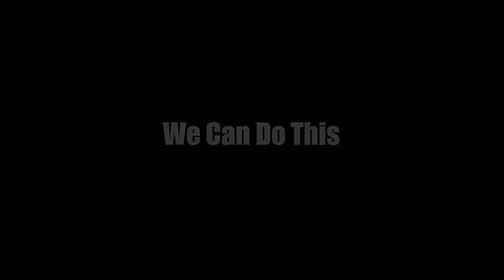Hon. Paul T. Hellyer: Full Disclosure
Paul T Hellyer: Full Disclosure Speech

PLEASE DOWNLOAD AND SHARE WIDELY. UPLOAD TO YOUR CHANNEL.
USE THE 'REMIX THIS VIDEO' link located in the Licence.
THESE WORDS ARE FOR EVERYONE

Hon. Paul T Hellyer important, heartfelt message to the world; "We have been given a few months, not years. We are the ones destined to write our own history"

Former Defence Minister of Canada talks about urgent issues we face today, and how we can act on them as individuals, with a common coal of freedom and truth.

Paul touches on topics such as:
US Politics and Secrecy
NATO
Obama
Islam
Christianity
Judaism
War
9/11
Exotic Energy
ISIS
Moral Leadership
ET Reality
Monetary Reform
Global Elite
Sovereignty of humans

Written and preformed by: Marty Leeds